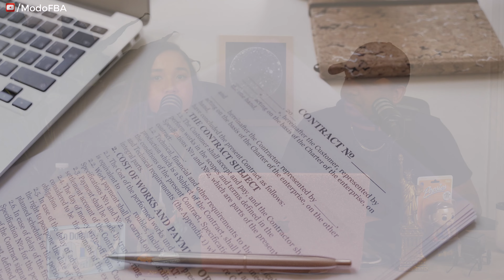La Verdad Detrás de los IP Complaints en Amazon - Lo Que Necesitas Saber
En este episodio, hablaremos sobre cómo responder a una queja de propiedad intelectual (IP) en Amazon. Como vendedor de Amazon, es posible que te encuentre en situaciones en las que reciba un aviso de Amazon de que un tercero ha presentado una reclamación por infracción de propiedad intelectual contra tu listado de productos. Esto puede ser un problema grave que podría resultar en la eliminación de tu listado o la suspensión de tu cuenta.

Cubriremos temas como cómo analizar la queja, qué información debe recopilar, cómo redactar una respuesta y qué hacer si la queja no se resuelve. También discutiremos algunas de las mejores prácticas para prevenir quejas de IP en primer lugar, como realizar una investigación exhaustiva antes de enumerar un producto y evitar el uso de imágenes o descripciones que puedan infringir la propiedad intelectual de otra persona.

Ya sea que sea un vendedor experimentado de Amazon o esté comenzando, este episodio proporcionará información valiosa y consejos prácticos sobre cómo manejar las quejas de IP y proteger su negocio en Amazon.

¿Estás listo/a para Acelerar tus Resultados en Amazon?

🤌 Impresora de Tintas

🤌 Etiquetas o Labels 1” x 2 5/8” Para Impresoras Normales

🤌 Rollo Impresora Térmica

🤌 2X1 Código de Barras Etiquetas para Rollo Impresora

🤌 Poly bags que Utilizo

🤌 Etiquetas Do Not Separate

🤌 Bandas de Gomas Para Cajas de Zapatos

🤌 Pistola de Calor para Remover Etiquetas

🤌 Peso o Bascula Digital

🤌 Sellos Transparentes

🤌 Scotty Peeler

🤌 Dispensador de Cinta Adhesiva

🤌 Lector de Códigos de Barras